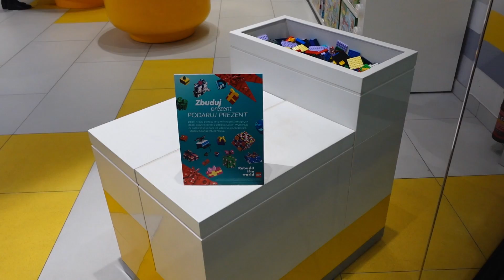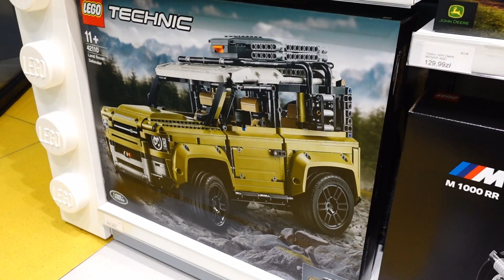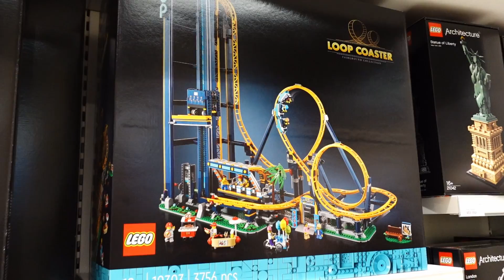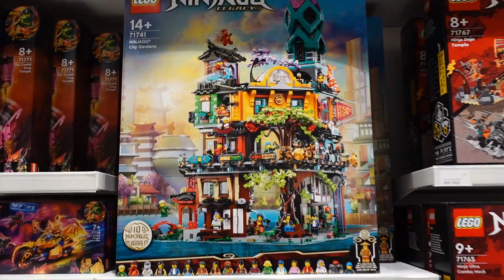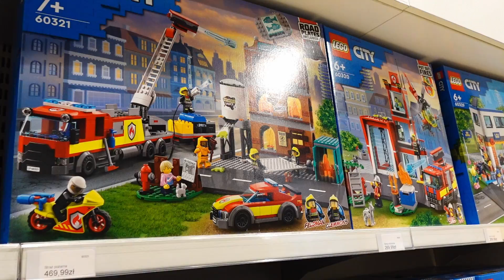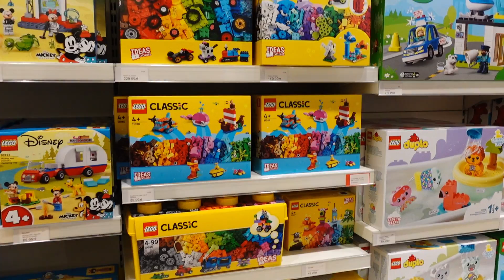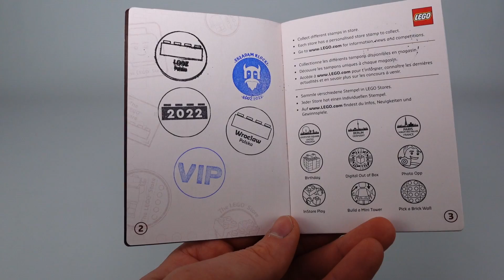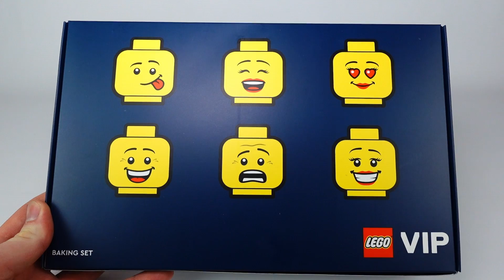LEGO Store Wrocław (Wroclavia) /VLOG/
W dzisiejszym materiale wybierzemy się na wycieczkę do Wrocławia. Odwiedzimy LEGO Store który znajduje się w galerii Wroclavia. W materiale zobaczycie to co znajdziemy w sklepie m.in ścianka pab czyli pick a brick czy też build a mini. Na zakończenie przedstawiam moje zakupy jak i gratisy które udało się zgarnąć. Dziękuję za oglądanie, z góry dziękuję za każdą zostawioną łapkę w górę, komentarz a nowe osoby zachęcam do subskrypcji mojego kanału.

Jeżeli chcecie możecie wesprzeć mój kanał. Z góry dziękuję 🙂